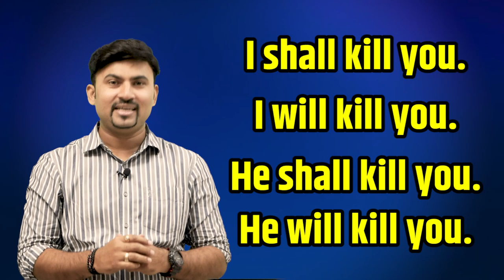How To Use ‘Shall’ & ‘Will’ Correctly In English? | English Grammar Lesson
*वैशिष्ट्ये:*
1. *फक्त 50 विद्यार्थ्यांची बॅच*
2. MPSC परीक्षा भविष्यात online होणार हा विचार डोक्यात ठेवून App द्वारे Online test व Analysis!
3.कमी विद्यार्थी संख्या त्यामुळे स्वतः विजय वाघ सरांचे *(8 Govt Post holder)* वैयक्तिक मार्गदर्शन.
4. अभ्यासिकेची सोय.
5. Installment मध्ये फी भरण्याची सोय. *यामुळेच ज्यांनी दुसरीकडे इतर ठिकाणी क्लास केलेले असतात अगदी ते सुद्धा पुन्हा आमच्याकडे क्लास लावतात.*